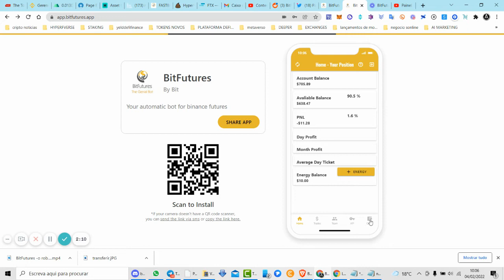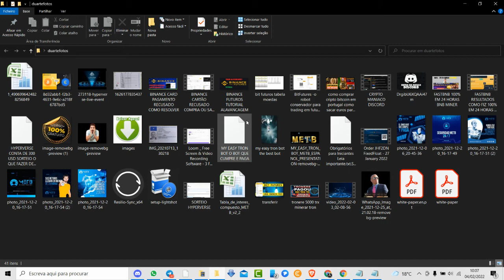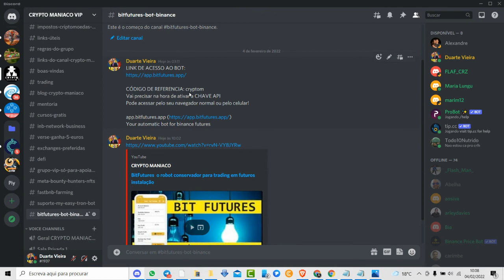BitFutures QUAIS AS MOEDAS A ESCOLHER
LINK DE ACESSO AO BOT:
CÓDIGO DE REFERENCIA: cryptom
Vai precisar na hora de ativar a CHAVE API
Pode acessar pelo seu navegador normal ou pelo celular!

Your automatic bot for binance futures
Intro music criada por Zé Tó Lemos

GRUPO FACEBOOK:

Paga me um cafÉ atravÉs da Moeda da  Tron:
TPrAs1w2jTS5i5WsqYWpHMwrNaDX2vQNqN

Este canal, seu conteúdo e o seu criador não se responsabilizam pelos investimentos alheios, sejam eles caracterizados como ganhos ou perdas. Todo conteúdo aqui apresentado é de caráter informativo e não de consultoria financeira, tendo em vista que o apresentador dos vídeos não possui uma licença oficial ou registro para tal. Qualquer investimento em criptomoedas de forma irresponsável e sem um conhecimento mais profundo no assunto pode acarretar grandes perdas financeiras. Portanto a responsabilidade por um investimento é do próprio investidor, de acordo com seus interesses. Aqui são expressas opiniões baseadas em opiniões, estudos e experiências particulares do apresentador. Portanto, para investir com responsabilidade e gestão de riscos, estude sobre o mercado e a tecnologia envolvidas no assunto aqui referido e assuma todas as responsabilidades sobre seu investimento!